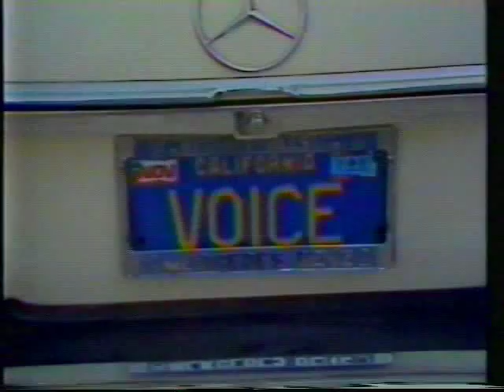"Two on the Town" - on Famous Announcers - from 1982!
From L.A.'s "Two on the Town," here is a great story on famous announcers!  Taped in 1982.